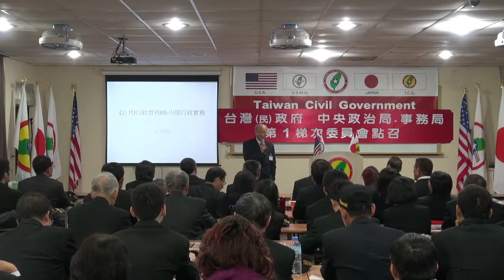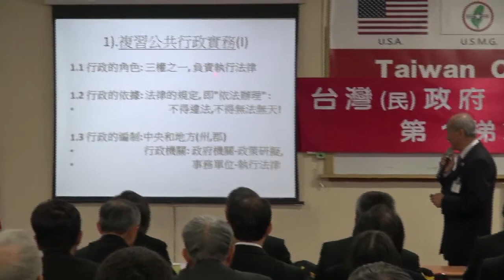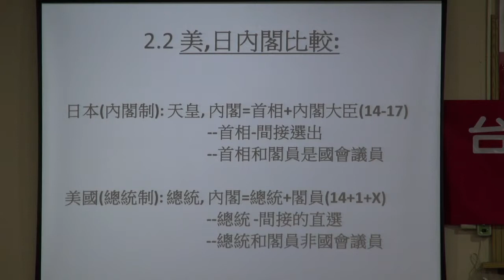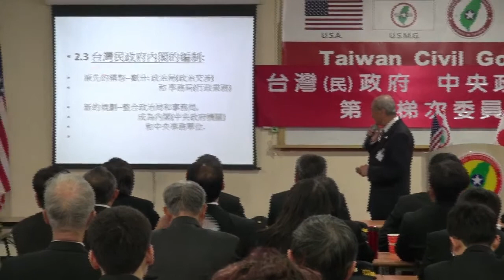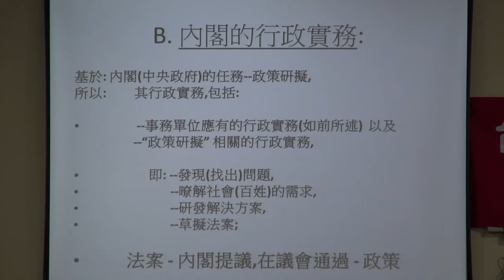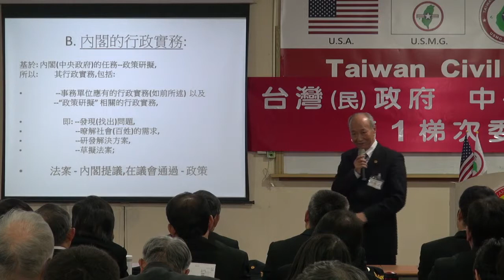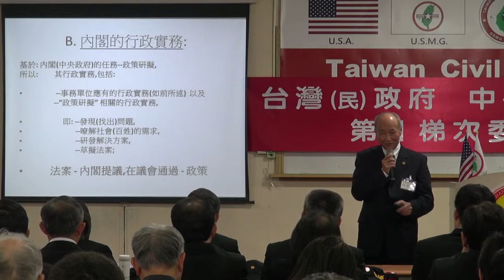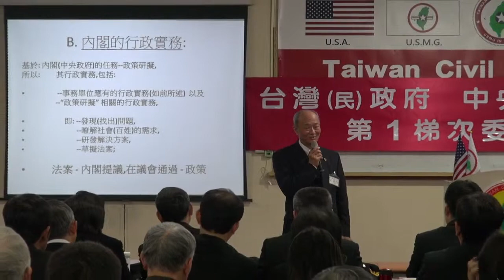140309-5-公共行政實務(II)-內閣行政實務-紀恒昭-台灣(民)政府中央政治局、事務局第1梯次委員會點召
140309-5-公共行政實務(II)-內閣行政實務-紀恒昭-台灣(民)政府中央政治局、事務局第1梯次委員會點召